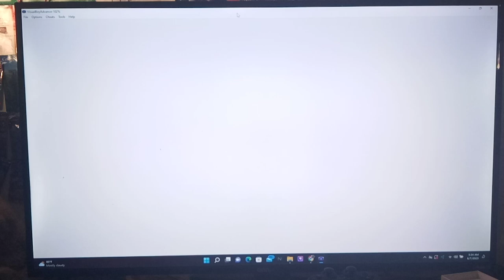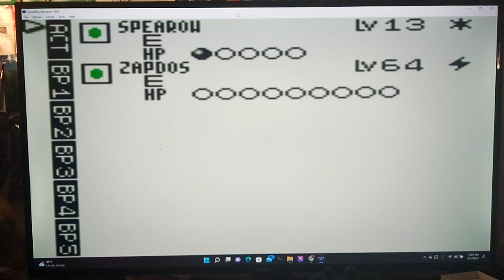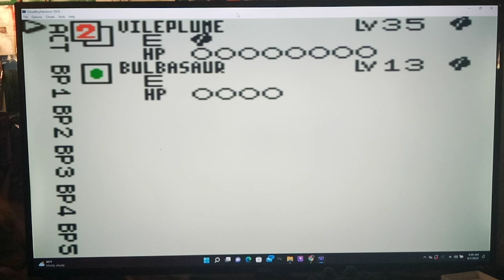Let's Play Pokemon the Trading Card Game (GameBoy Color) Part 45 - Grass Club Master Nikki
Hi guys how's it going?  In today's episode, we head to the Grass Club in order to finally find out who the Club Master is and in order to win the Grass Club Medal.  I was doing some editing b4 this episode and realized that we had fought the other 2 Grass Club members - Brittany and Kristen - many, many times; yet, we never took on the Club Master here.  Whoops lol.  So, in this episode we duel against the only Grass Club member we haven't fought, Heather.  She has an Eeveelution Deck, so a Fighting Deck will serve u well in order to KO her Eevee and Ditto fairly quickly. After dueling her, we are directed to head to Ishihara's house in order to meet the Club Leader - Nikki!
Will we be able to defeat her? Tune in to find out!